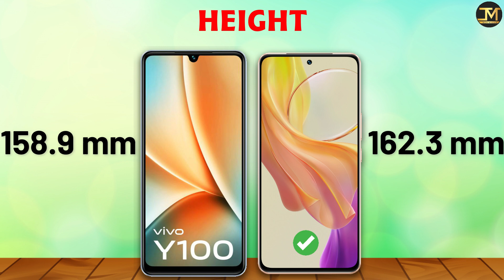Vivo Y200 vs Vivo Y100 : Which Phone is Best❓🔥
Vivo Y200 vs Vivo Y100 comparison, Vivo Y200, Vivo Y100, Best Phone Under 25000.